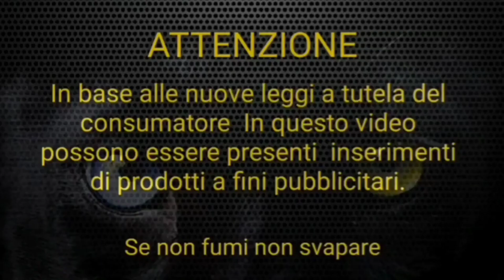La Polacca Aversana del Professore Dello svapo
Polacca Aversana del Professore Dello svapo

Il mio liquido ACCHIAPPA TÈ , segui la pagina Facebook dedicata